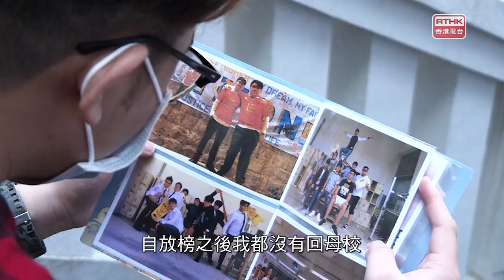鏗鏘集 20200410：【同場加映：疫流而上 —— 2020的重考生】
《考期》播出後，不少留言為考生們加油打氣。不過，除了初次披甲上陣的考生外，還有一群孤身上路的同學：重讀生。 去年考試失利，重讀生Julian 毅然棄修成績欠佳的經濟科，用一年時間自修三年的文學課程 ，務求一擊即中，考入心儀的中文教育系。